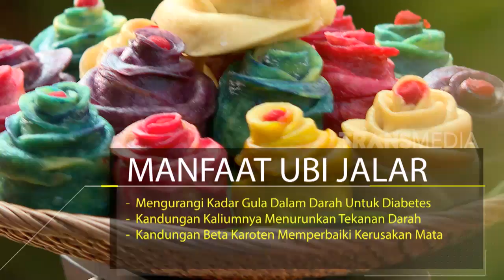Ubi & Bakpao Mawar | JEJAK SI GUNDUL (01/08/19) Part 3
Ini dia nih Ubi Gaoll… Dari bentuk dan warnanya aja sudah menggugah selera. Emang gak ada matinya deh si Ubi Jalar. Bukan hanya enak, tapi juga baik untuk kesehatan. Bareng Jejak Si Gundul kita bikin Ubi & Bakpao Mawar yuk….

JEJAK SI GUNDUL
TAYANG SETIAP HARI KAMIS
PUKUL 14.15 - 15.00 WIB